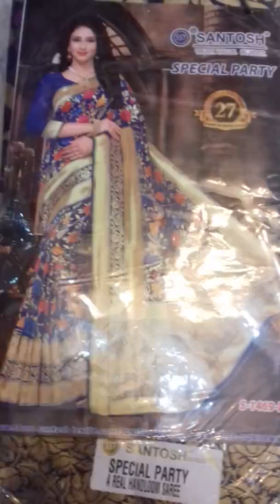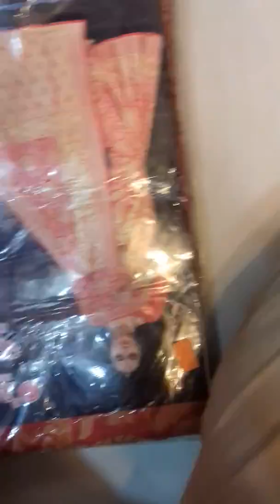Malobika sharee eid super katan 01790600344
Mouchak market a/109